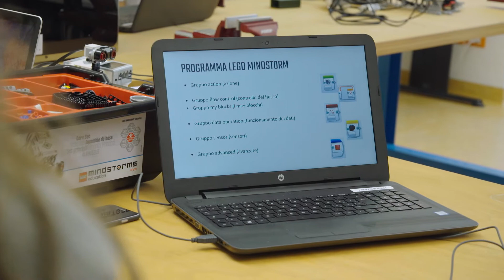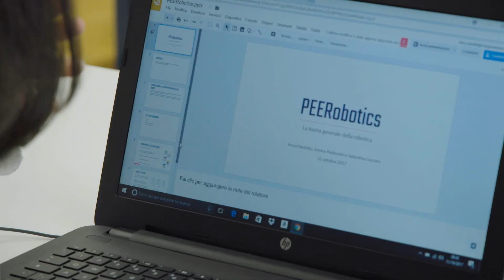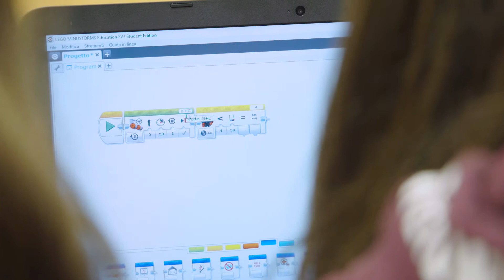FCL Regio: Peer learning of programming while practicing a foreign language - Trentino, Italy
Want to learn more about the project (Agreement number: 2015-1-IT02-KA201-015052)?
This collaborative project between two schools in Trentino in Italy aimed at using CLIL and peer learning to teach programming. The project also favours collaboration between students, as the younger students teach older students how to program and build a LEGO Mindstorms EV3 robot.